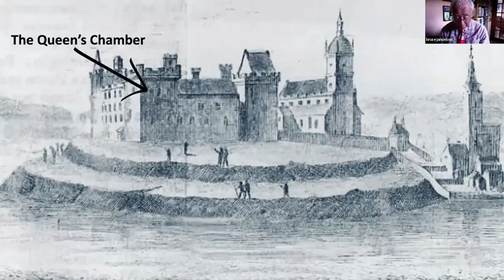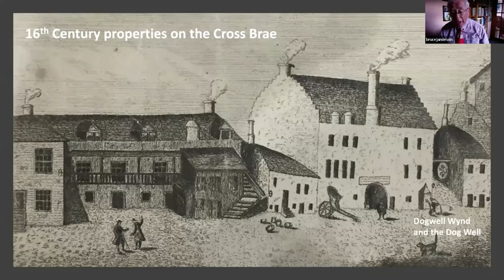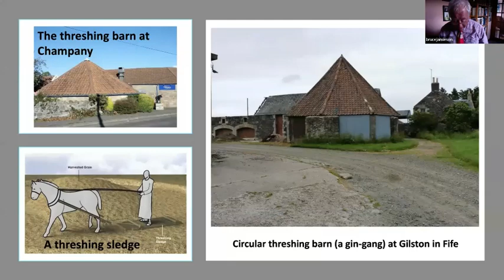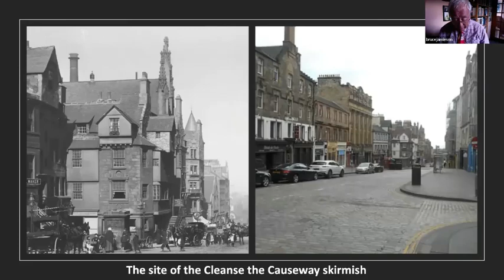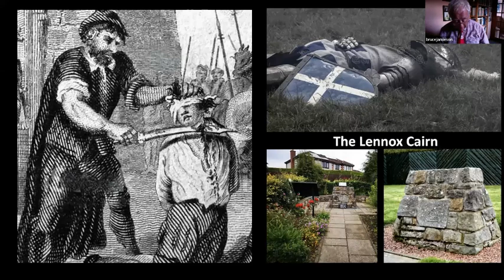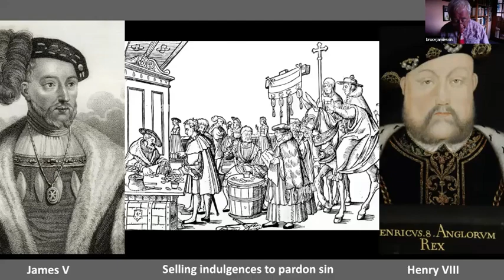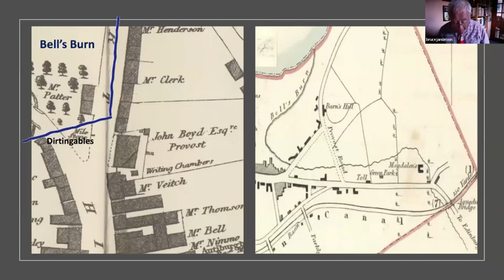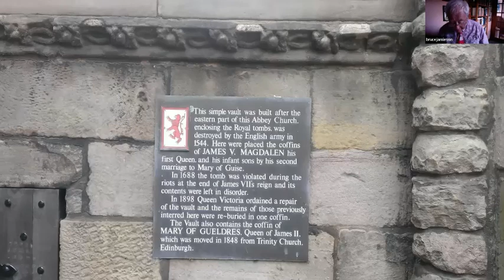Bruce Jamieson Linlithgow and the Reign of King James V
Bruce Jamieson starts his 2023 winter talks with a historical talk about how Linlithgow was during the reign of King James the V (fifth)